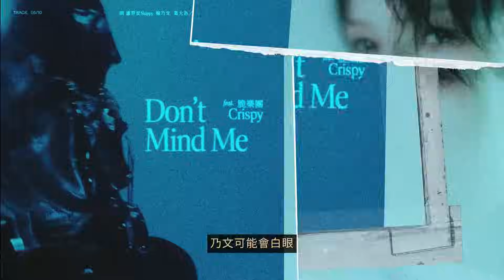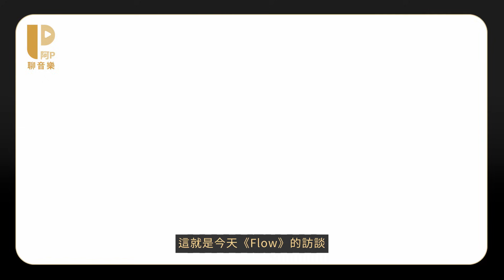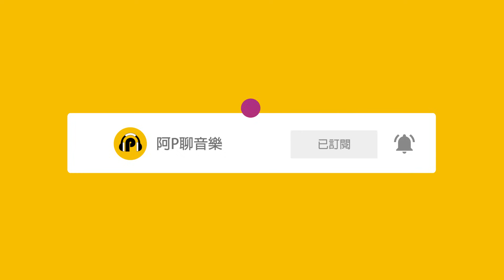楊乃文新專輯《Flow》職人來解密 feat.陳君豪、JADE、凹與山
這次藉著乃文的新專輯《Flow》
騷擾了一直都很喜歡的製作人君豪
還有凹與山&JADE
訪問了一些關於這張專輯的大小事

要特別shout out to君豪
「製作人最重要的技能就是溝通」
真的是這樣
再抽象的問題也可以catch到
所有回答也都是重點
訪問非常的愉快
我從來沒有一個訪問
20幾分鐘就問到所有問題結束
影片也幾乎都沒有什麼剪輯
就跟乃文的專輯《Flow》一樣
簡潔有力

🧊楊乃文 2023全新專輯《Flow》
　　　實體專輯 ╳ 限定混膠
▍07.21 開始預購    ▍08.25正式發行

[特別感謝]
脆樂團的ID、亞神音樂娛樂提供的演唱會畫面素材

---段落---
00:00 本集預告
00:47 前言
01:03 求訂閱
01:16〈墮落 feat. 佛跳牆〉專輯的小伏筆
03:56〈說不出口 feat. 伍佰〉最難製作的歌？
05:41〈思緒的盡頭 feat. 傻子與白痴〉暗藏很多製作人的小巧思
07:24〈親愛的我不想努力了 feat. 凹與山〉製作人最愛的歌
08:19 專訪凹與山：臥室製作營造的頹廢感
11:02〈Don't Mind Me feat. 脆樂團〉配唱新挑戰？
12:20 〈We, Across feat. I Mean Us〉乃文超愛的星際主題
13:15〈A Dream of Bonnie and Clyde feat. JADE〉乃文超愛的老電影
13:41 專訪JADE：賤賤的、炸裂的、很有態度的
16:04〈一半的孤獨 feat. 守夜人〉最難唱的歌，但是乃文動態很大
17:02〈釋懷 feat. 黃貫中〉情勒老朋友的好時間
19:01〈Flow feat. 落日飛車〉國國的陳年壓箱寶
20:16 「Flow造句大賽」